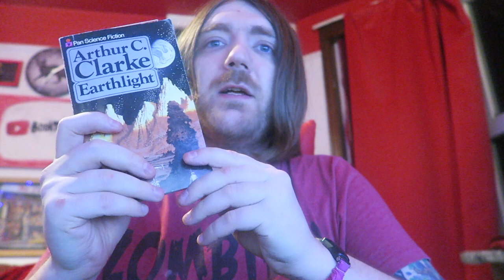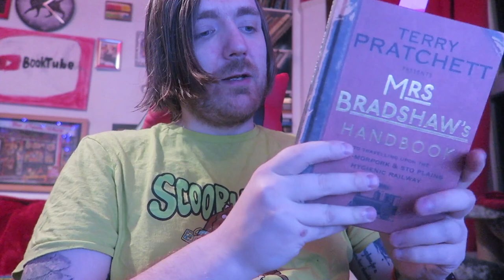December 2023 Reading Wrapup [12 BOOKS]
The last wrapup of the year!

BOOKS MENTIONED:
Stephanie Meyer - New Moon
Suzanne Collins - Gregor and the Marks of Secret
Arthur C. Clarke - Earthlight
Terry Pratchett - Mrs Bradshaw's Handbook
Stephanie Meyer - Breaking Dawn
J. D. Salinger - Raise High the Roof Beam Carpenters and Seymour: An Introduction
Jack Snow - The Magical Mimics in Oz
Frances Hardinge - Deeplight
Purfessor Tiddles - Is Your Cat a Psychopath?
James Norbury - The Cat Who Taught Zen
Allen Ginsberg - The Collected Poems of Allen Ginsberg 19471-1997
Elaine McGinty - The Grass Looks Greyer on the Other Side (But at Least it's Not Covered in Bullshit)